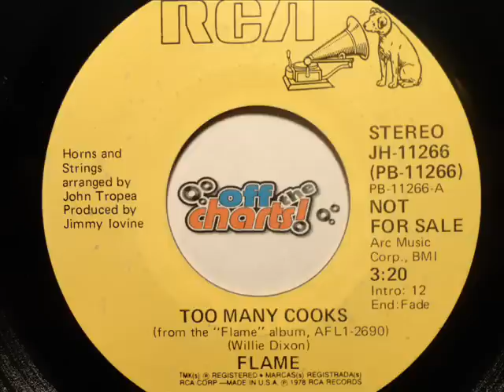Flame - Too Many Cooks ■ Promo 45 RPM 1978 ■ OffTheCharts365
Come listen for FREE!

Flame's discography is very short, consisting only of a couple of albums and singles, but the band has a few names you may recognize.

Singer/songwriter Margie Raymond had been with the Formations and provided the vocals. Clarence Clemons played Sax.   Steve Van Zant (Little Steven) helped arranged the songs.  Aerosmith's Jimmy Crespo played guitar.  Luther Vandross can be heard on vocals on this track.  And producer-great Jimmy Iovine put it all together.

Flame had toured and opened such acts like Bachman Turner Overdrive, Necktar and Foreigner.

With much talent in this band, it made sense that they would all move on and all become successful individually.